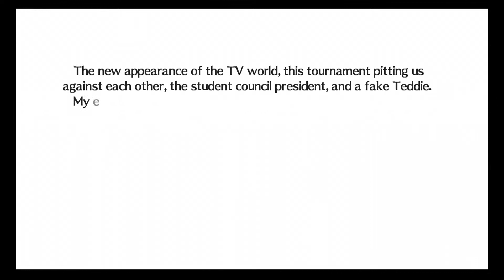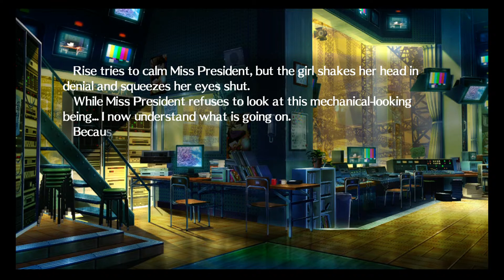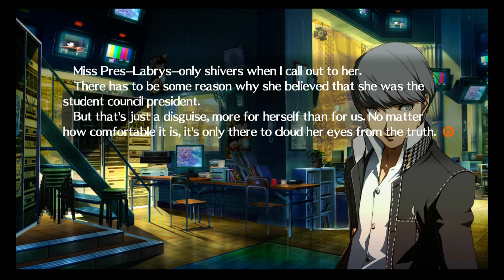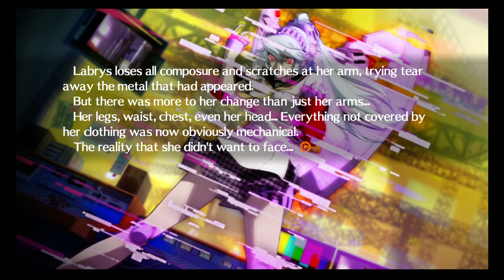Persona 4 Arena - ✪ Yu Narukami ✪ | Story Mode | Final Part | [Full HD]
The game takes place two months after the events of Shin Megami Tensei: Persona 4 as well as two years after the Persona 3 FES '​s "The Answer" storyline. Like Persona 4, Persona 4 Arena takes place in the fictional, rural Japanese town of Inaba. However, most of the events occur in the TV world, a dimension that reflects people's feelings. In this game, the world takes the form of Inaba's Yasogami High School, which is divided in multiple areas that serve as arenas.

The first four story modes focus on Yu Narukami, Chie Satonaka, Yosuke Hanamura and Yukiko Amagi. As Yu returns to visit Inaba for Golden Week, he and the others witness a commercial on the Midnight Channel for a fighting tournament, the "P-1 Grand Prix", hosted by what appears to be their friend Teddie. The tournament not only involves them, but also their companions Kanji Tatsumi and Naoto Shirogane. With their friends Rise Kujikawa, Kanji and Teddie missing, and Naoto absent, Yu, Yosuke, Chie and Yukiko decide to investigate the tournament. The following day, they head into the TV and find themselves stuck in a world resembling Yasogami High School. During the tournament, the group is forced to fight each other as they see illusions of their friends acting aggressive, while an impersonator of Teddie named General Teddie serves as the host. An impersonator of Rise provides commentary for the fights, with the real one trapped inside the TV world. They also meet Labrys, a girl without a Persona who entered the TV world, and suspect her Shadow may be responsible for this tournament. Additionally, an unknown entity starts tricking fighters into believing he is their Shadows. After defeating all the opponents, the player learns that General Teddie is Labrys' Shadow in disguise, who attempts to kill the real Labrys.

The arcade edition's boss is a new character named Labrys, a robotic girl with similarities to Aigis. She was initially stated to be a playable character only in the console versions of the games, but she was added to the arcade editions on March 22, 2012, with the brand new Persona Ariadne. She was joined by Persona 3 '​s Elizabeth, Margaret's younger sister, who is partnered with Thanatos as her Persona. On April 5, 2012. Shadow Labrys, the personification of Labrys' hidden feelings, also appeared in the arcade version on April 19, 2012, accompanied by the Shadow Asterios